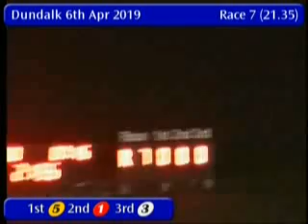IGB - CRV Classic Truck, Van & Model Show S3 06/04/2019 Race 7 - Dundalk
Race: CRV Classic Truck, Van & Model Show S3
Track Name: Dundalk
Date: 06/04/2019
Hour: 21:35

Results

1st    5     LOTUS STRIKER       3/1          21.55
2nd    1     RISING FLASH        4/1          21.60
3rd    3     HOUR GLASS KODI     2/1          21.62
4th    6     SENAHEL FLASH       3/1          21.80
5th    2     UNLIKELY HUNTER     5/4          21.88
6th    4     MYSTIC YAPPER       2/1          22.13

|DLK_2019_04_06_07